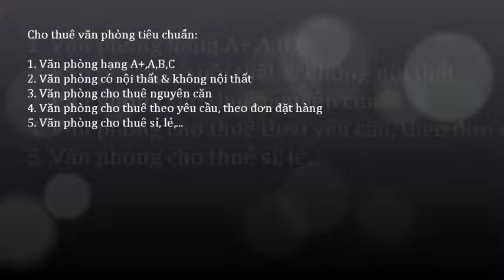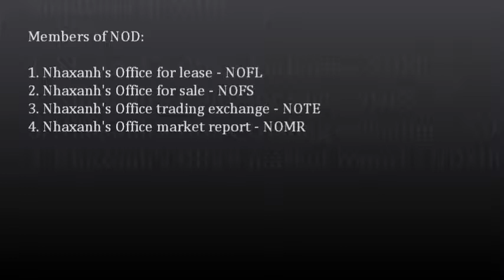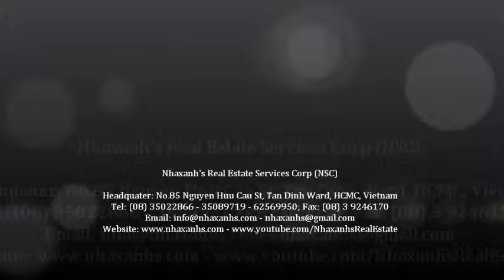Văn phòng đại diện; 0917936444 - 0919532444 -- 0917283444